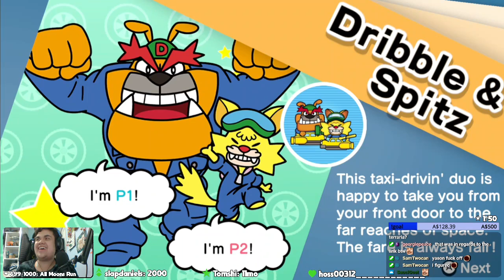[AUS] your local pepega has bought another game ~ !goal !discord !7tv